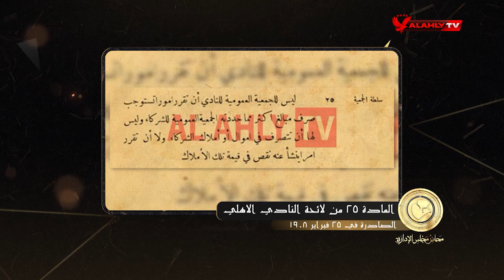نقطة هامة الصريطي يوضحها في لائحة النادي الأهلي للرياضة البدنية | محاضر مجلس الإدارة